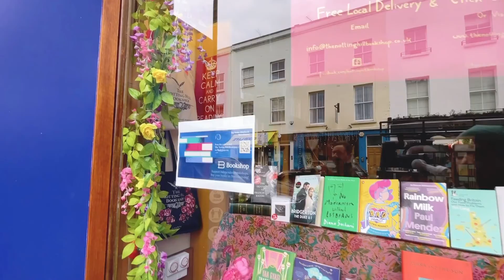NOTTING HILL BOOK SHOP VLOG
Recognise spot by the famous movie  "Notting hill"